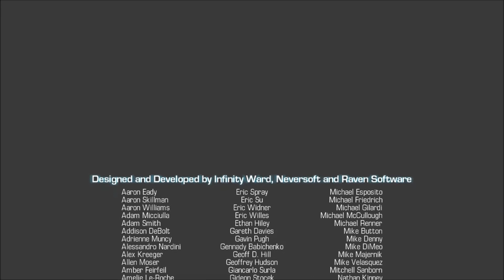COD: Ghosts Campaign | Veteran Walkthrough (Part 18) | Mission Campaign 18 "The Ghost Killer"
Here I am again my frosty people! Today, I'm doing another Veteran Walkthrough showing you Part 18 of my mini-series. Today's mission is "The Ghost Killer".

Please ignore or flag any unwanted spam or comments. Thanks :]

Mission: "The Ghost Killer" (Veteran difficulty)